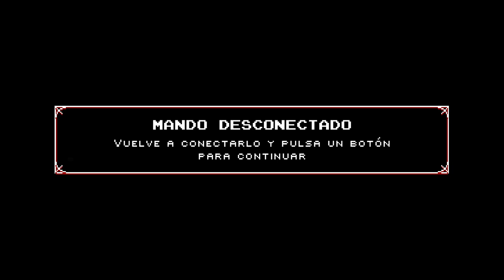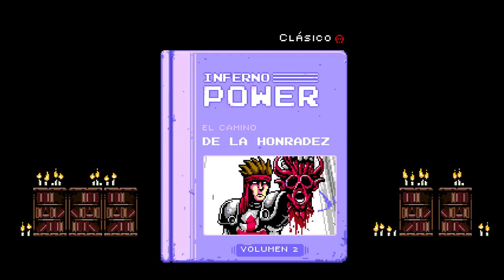Infernax - cap.8 - Final - Salvador de los infiernos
¡Baphometéame esta!